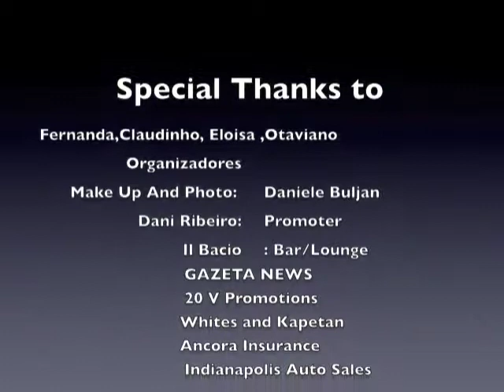Blue Beauty and Fashion -Brazilian Fashion Show 2010 Florida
DEEVERSUS Fashion + hosts a private fashion studio in Downtown Miami. The beautiful space houses fashion's most sought after high fashion and celebrity-inspired trends at the most affordable prices you can find in the city, all while maintaining an intimate concierge-style shopping experience. As featured in Miami's Joia Guide, DEEVERSUS Fashion + also provides services including personal and commercial styling, events and private parties, and wardrobe consultations.
"private exclusive Fashion Studio in Miami"
High end Brazilian Swimwear, 100 % Authentic Brazilian Bikinis, Affordable Fashion and Amazing Fashion Accessories.
Deeversus is your secret place to shop in near Downtown Miami ! Ultimate hook up for the fashion obsessed! Celebrity inspired looks for less.